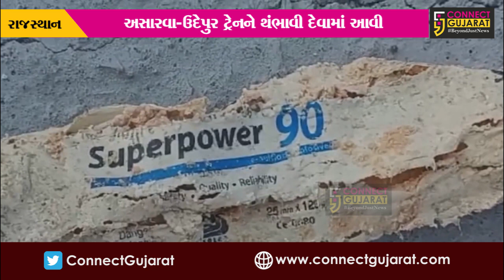રાજસ્થાન : ડુંગરપુર નજીક રેલ્વે બ્રીજ પર બ્લાસ્ટ, અસારવા-ઉદેપુર ટ્રેન થંભી, રાજસ્થાન ATS તપાસ લાગી